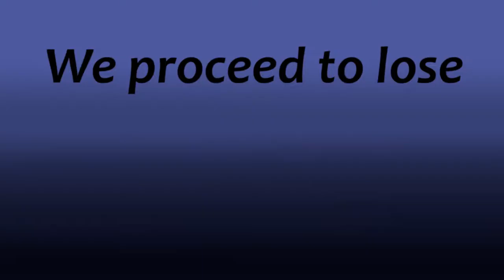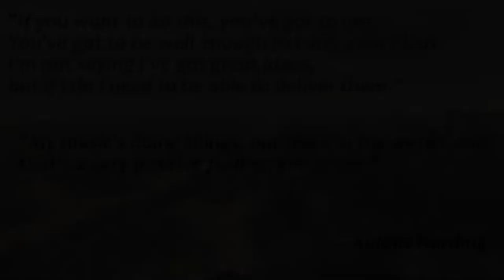Some more Hunt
Running out of ideas for Hunt Showdown